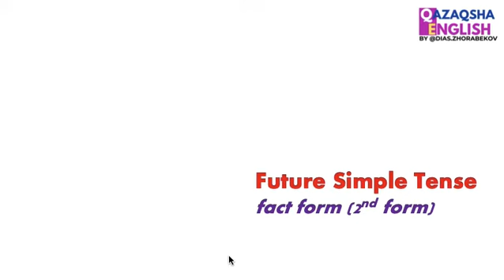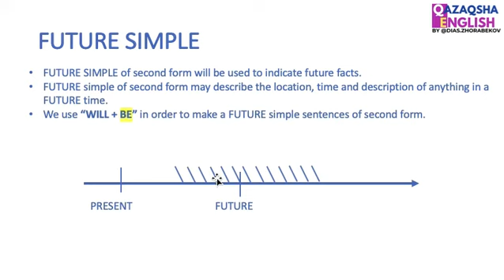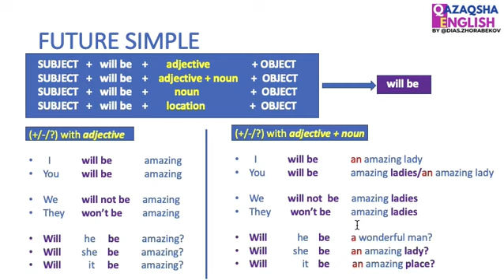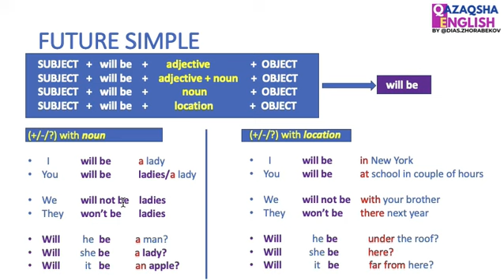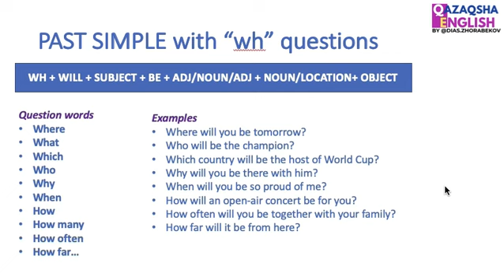Future Simple. Fact form.